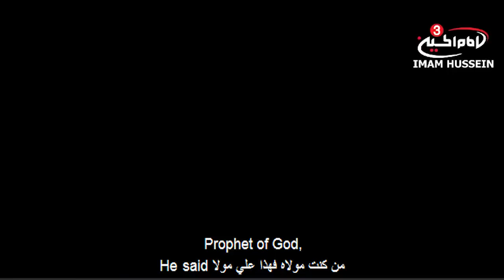A Brief Biography of Lady Masooma Qum | Sayed Ammar Nakshawani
As we celebrate the birth of Lady Fatima al-Masuma, there is a question that begs to be answered: who was this lady? And why does she have so much significance in the eyes of Ahlulbayt?

In this ThaqlainClips, Sayed Ammar Nakshawani shares a brief biography of Lady Masuma Qum and her contributions to the School of Ahlulbayt.

Special Thanks: @imamhusseintv3